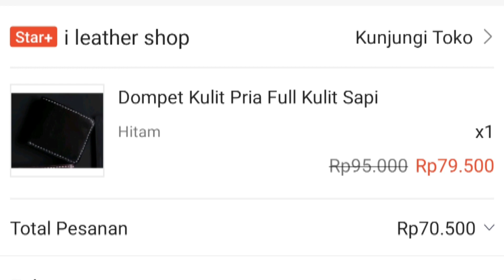Dompet Kulit Sapi Asli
diskripsi produk:
Dompet kulit sapi asli original pria / wanita

Spesifikasi:
11cm x 9 cm x 1 cm
Model horisontal
Warna Coklat muda, collat tua ,hitam
6 slot kartu
2 slot tersembunyi
Bahan kulit sapi
full kulit